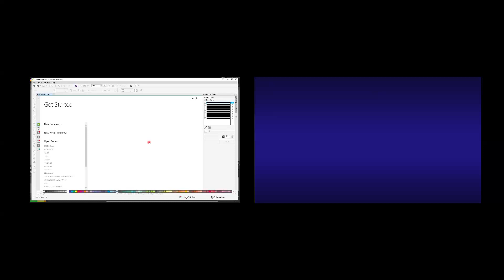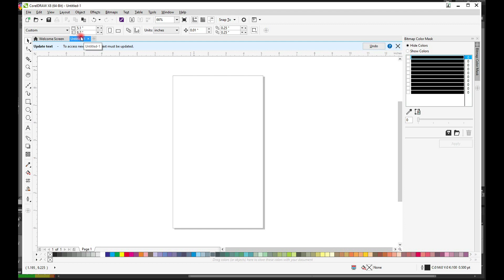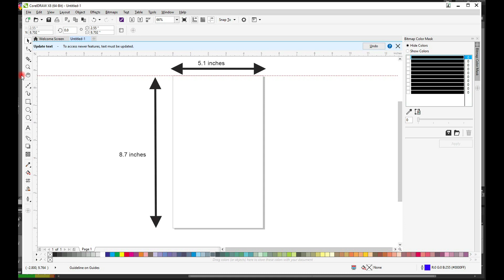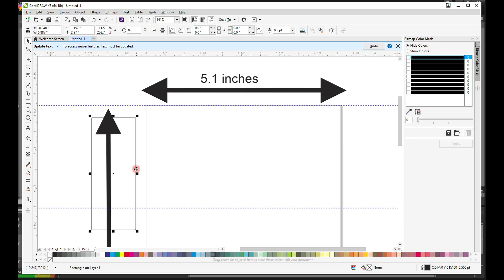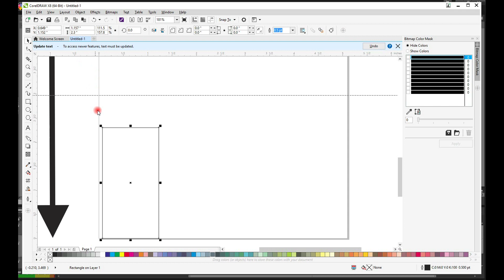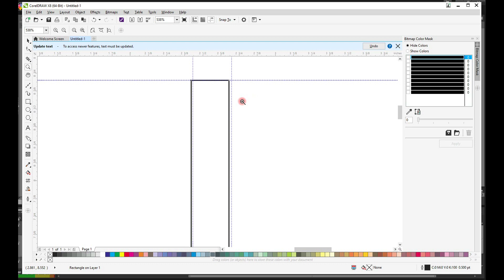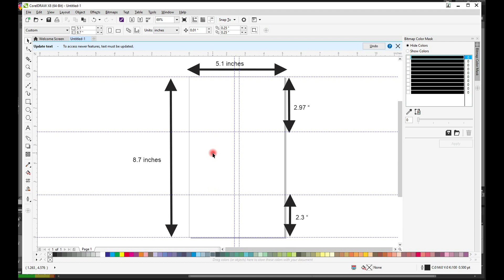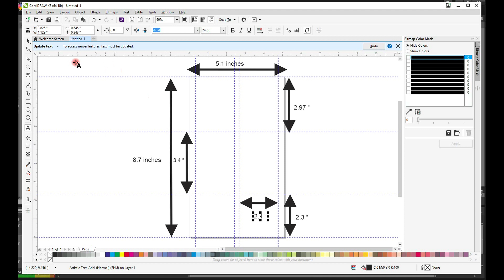HOW TO DESIGN CANON ID CARD PRINTING TEMPLATE IN COREL DRAW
Learn how to design ID Card Template using Corel draw.
You can get the Canon ID Card Printing Template for FREE by subscribing to my Channel then send a screenshot to my email  then I will send the template to you once it is confirmed.
or
Note: Due to the number of questions and my tight schedule, I will respond to subscribers questions first.

Thanks